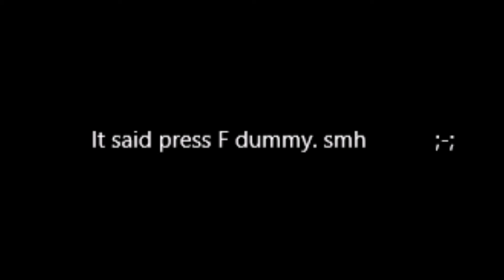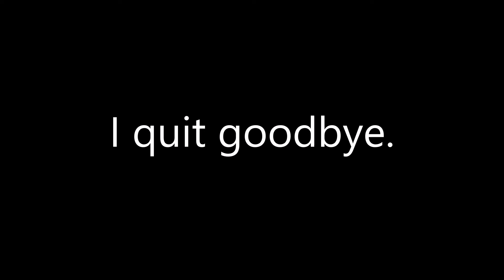Trying The game Unturned...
I dont know what im doing here so ...